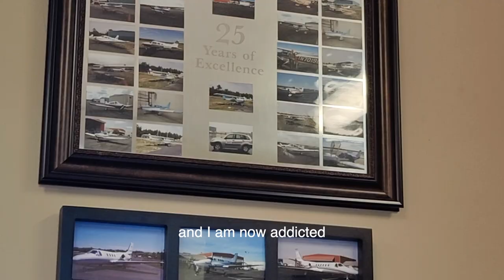Cape Cod Vlog: being home, hiking and learning how to fly a plane ✈️🥳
Hi everyone,
Here is a little piece of my trip to Geneva. Part I was uploaded 3 days ago.
Xoxo Julie

0:00 Intro
0:39 Chat
1:49 Relaxing with the family
2:30 Hike 1
4:30 Pilot Lesson Uno
5:14 New day, new hike